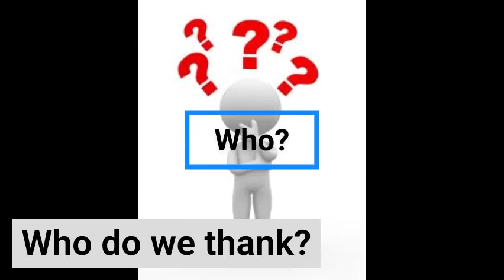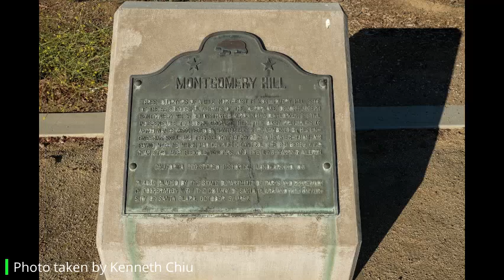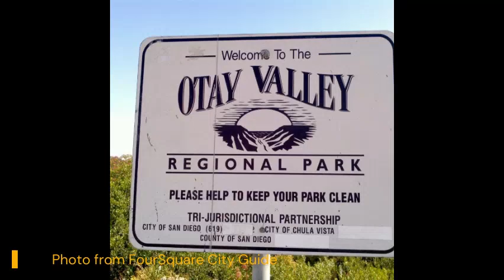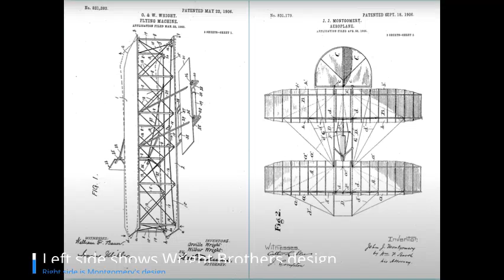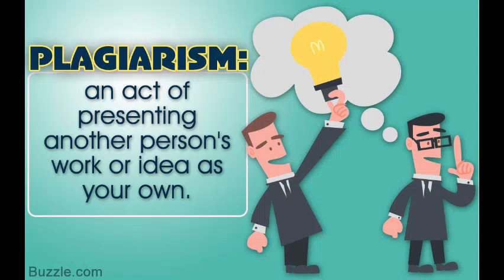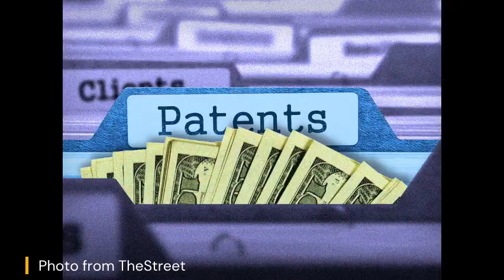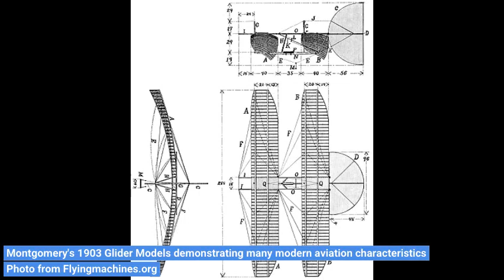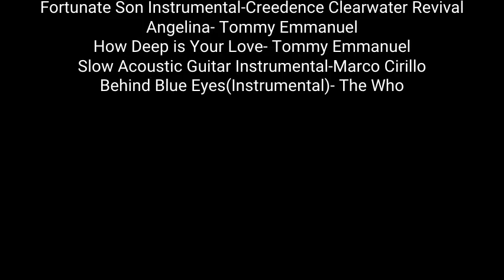The True Father of Aviation-Multimodal Project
This video explains the significance of John Joseph Montgomery in the history of aviation.